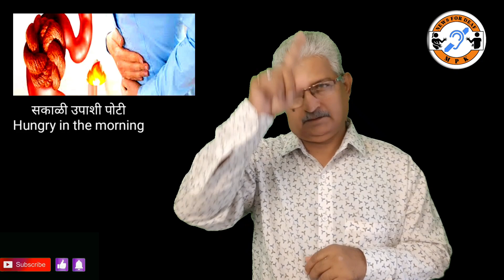सकाळी उपाशी पोटी हे खाणे टाळा. Avoid eating it on an empty stomach in the morning.